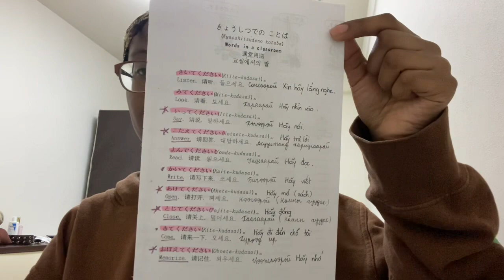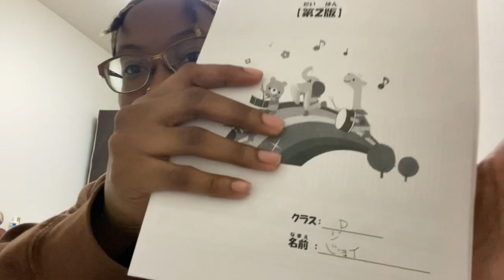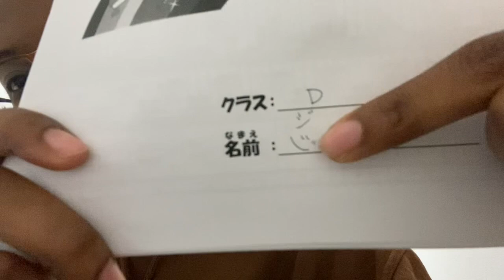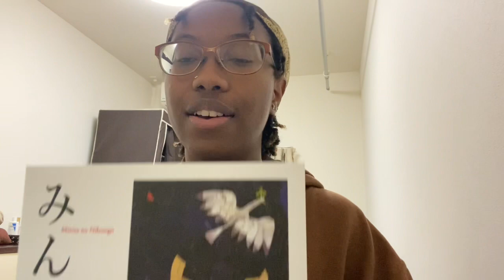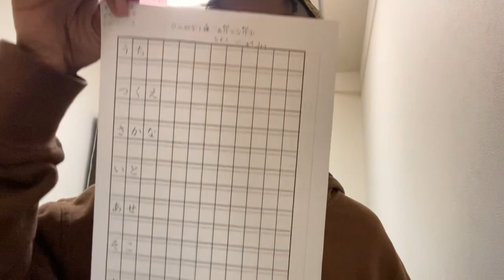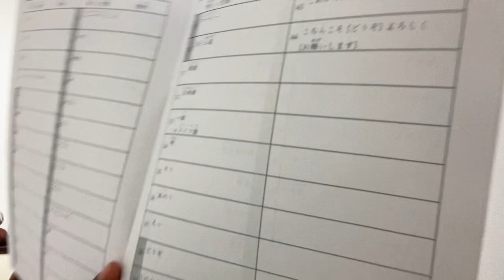My First Day at a Japanese Language School | +My Experience Being in Japan so far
こんにちは皆んなさん！

In this video I talk about my first day of class as a Japanese Language student in Japan, and I passionately discuss the placement exam and how I feel about staying in a sharehouse. Being in a different country and new space in general is quite the adjustment, but I look forward to finding my rhythm as I take things one day at a time.